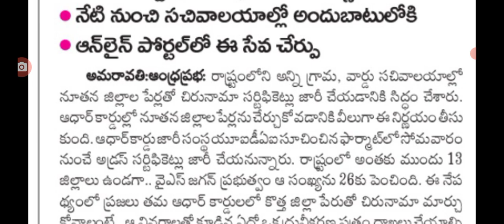ఈరోజు నుండి రాష్ట్ర ప్రజలకు గ్రామ వార్డు సచివాలయం ఇవి ఇస్తున్నారు address certificate issuing in AP.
hello everyone today update is AP government announced that address changing certificate issuing in AP .@malupdates